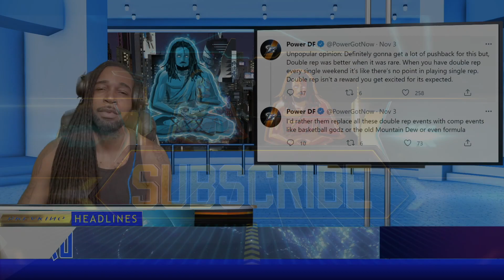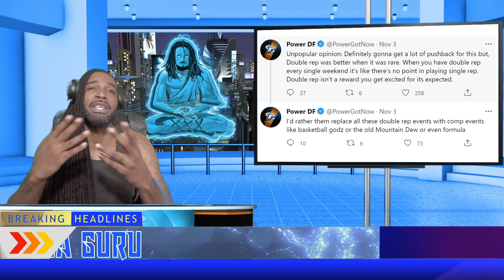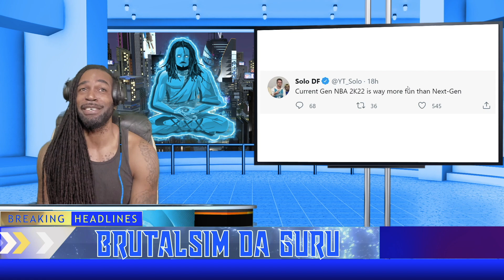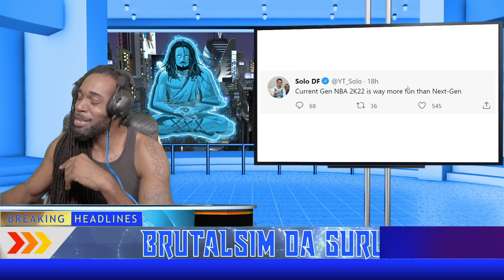NBA 2K22 NEWS - WE HAVE A HUGE CONTEST SHOT ISSUE IN NBA 2K22 - CURRENT BETTER THEN NEXT-GEN?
INTRO: (0:00)
VIDEO: (0:49)
OUTRO: (9:51)

My Setup